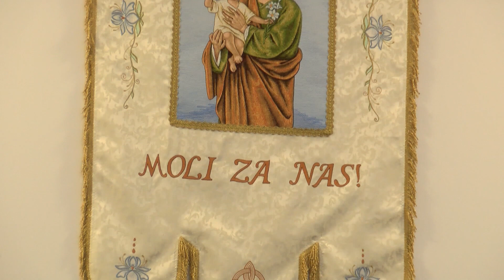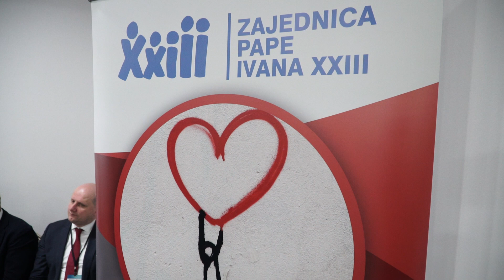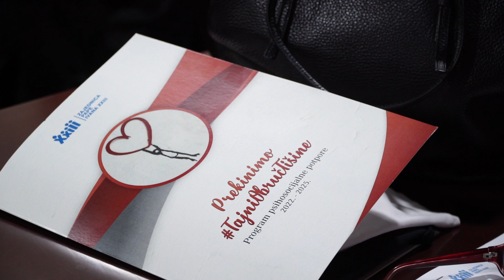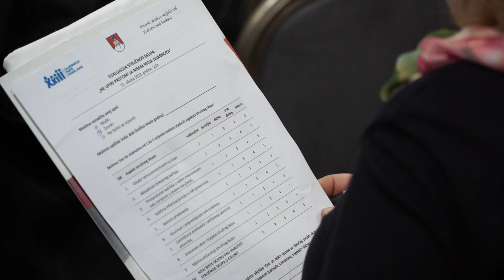Radosna vijest (28. 03. 2023.)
U Radosnoj vijesti pogledajte: svečano proslavljen sveti Josip na Mertojaku u Splitu, upriličen stručni skup o zaštiti mentalnog zdravlja, blagdan Blagovijesti svečano proslavljen u splitskom sjemeništu